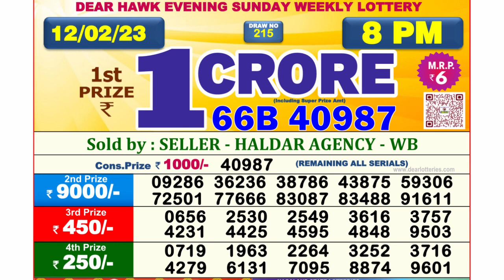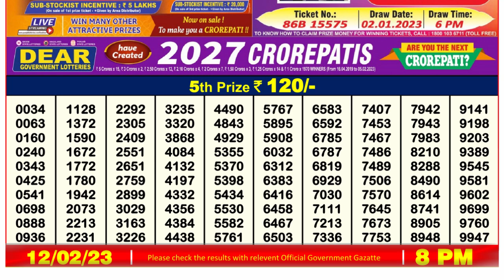Nagaland Lottery Sambad Live 8pm 12.02.23